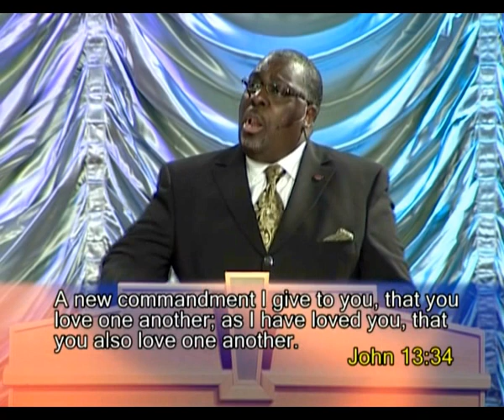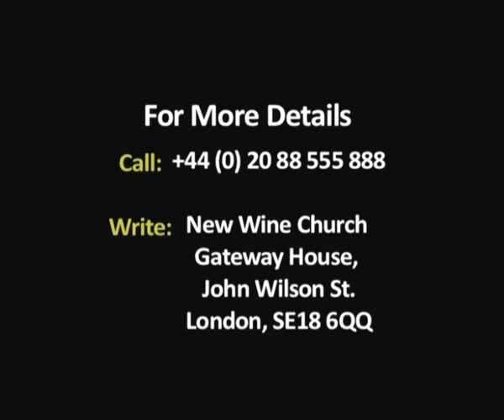The Irresistible Force of Compassion 1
Two attributes that mark out a magnetic Christian. Learn more about this from this series 'The Force of A Magnetic Christian' with Dr Tayo Adeyemi.